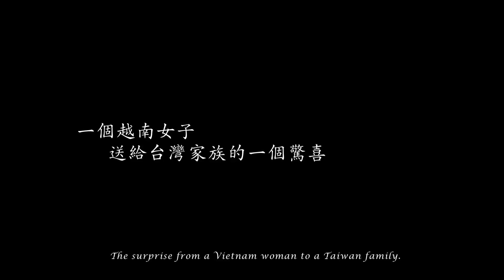內人外人新移民系列電影-【金孫】電影正式中文預告2012.05.11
金孫 The Golden Child (86分鐘)
導演：周旭薇／演員：劉品言、張書豪、呂雪鳳、楊繡惠、應蔚民、劉曉憶、林芯儀

「等你的囝仔出世、阿母打塊比別人還大的金牌! 」
When you give birth to my grandson, I'll reward you with a huge piece of gold!

純樸的鄉下因為跨國旅館投資案帶來的土地增值與觀光商機而全民動員。唯一在這場狂想曲中保持冷靜的是養豬戶阿甘，單純的他只想著家裡母豬何時生豬仔，以及如何讓母親接受已­­過生育年紀的算命師女友。

阿甘的母親麗花是個傳統的苦命農婦，一邊為車禍癱瘓的老伴把屎把尿，一邊又要擔心老光棍阿甘即將讓甘家絕後，還得面對想替夫家還債急討家產的女兒。來自越南的金枝，為了給­­家鄉的孩子穩定生活，前來台灣嫁入甘家，在婆婆麗花眼中，金枝是滿足看護人手與傳宗接代的妙計，卻讓老實人阿甘的生活陷入空前危機。

旅館建案的逼近讓鄉民陷入瘋狂，金枝的時髦妹妹帶著黑人男友跟大批直銷產品讓鄉民的貪婪破表。在這失控的鄉間，金枝跟阿甘都只渴求簡單的幸福，而這樣的幸福能不能有相同的­­答案？